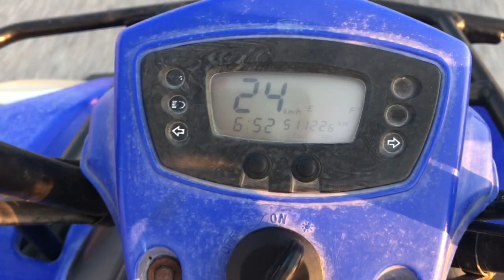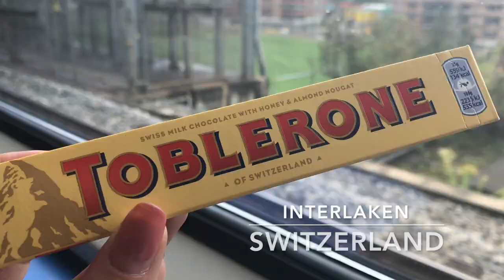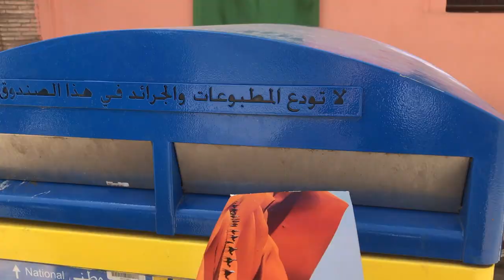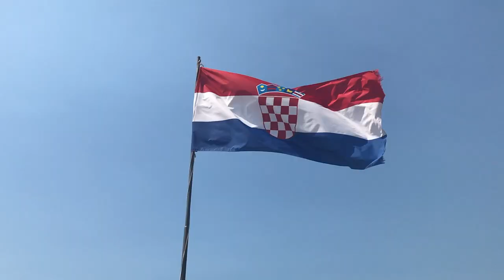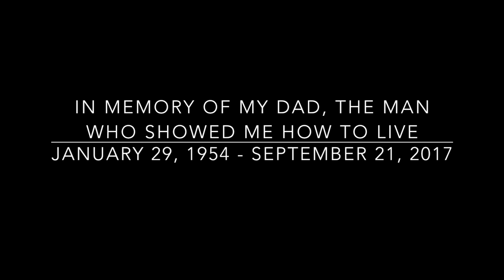Solo backpacking Europe - Summer 2017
My favorite part of travel has never been the famous buildings or food or sights - it’s the people I meet along the way. In June 2017, I left for Europe with virtually no friends on the entire continent. Three months later, I came home having made friends from all over the world. The more I live the more I believe relationships are the substance of life. Whether it’s a lifelong friendship, a parent and child, a pair of lovers, or a serendipitous friendship just for the day in Rome. Genuine kindness shared between two people is the very best part of this life. This planet is a beautiful place, with every corner chock-full of good people. I am beyond thankful to be able to meet them - one person at a time.